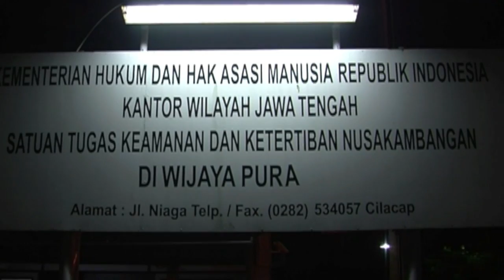Brasil reavalia relações com Indonésia após execução de Gularte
A Indonésia executou oito condenados à morte por tráfico de drogas, incluindo o brasileiro Rodrigo Gularte. O governo do Brasil está avaliando como prosseguirá sua relação com o país asiático depois do cumprimento da sentença.